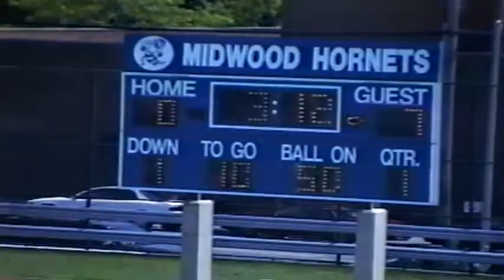Boldest vs LA Fire : May 11, 2002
Boldest Football  vs LA Fire.